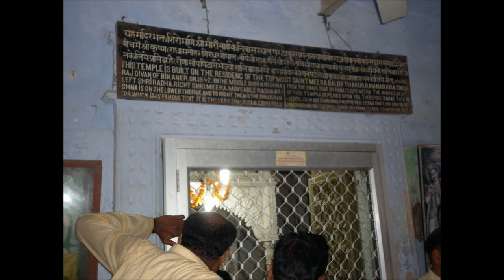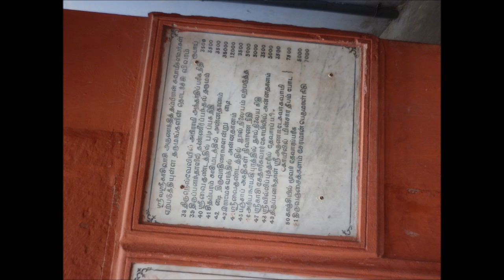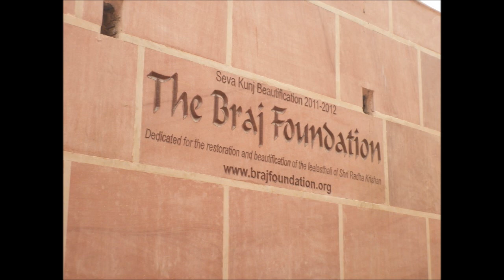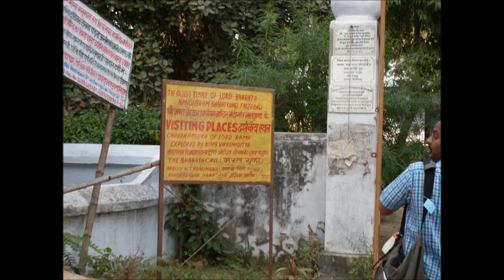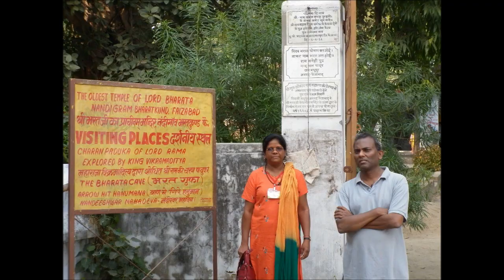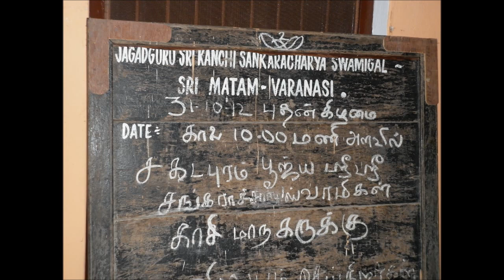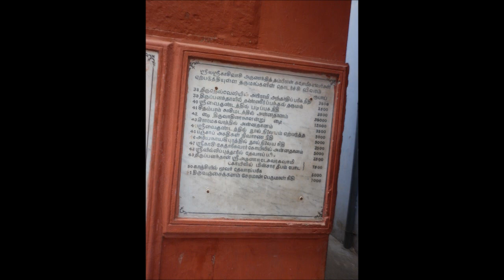Ramakrishna Mission Satsang july 07 2013